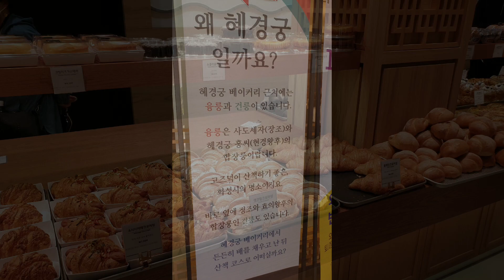2022년 6월 30일